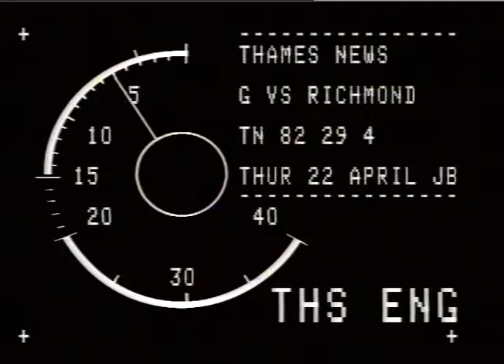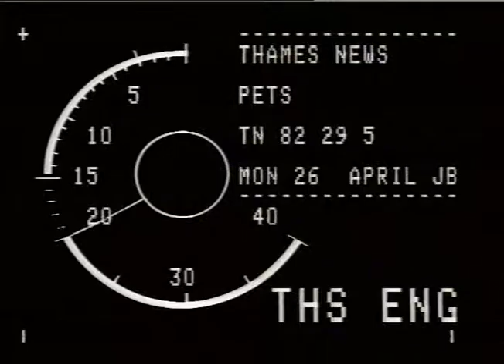1980s Richmond | Richmond upon Thames | High Street | London | TN-82-029-004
ELECTIONS! - Richmond

THAMES NEWS 22.4.82 LOCAL ELECTIONS: RICHMOND

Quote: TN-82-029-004